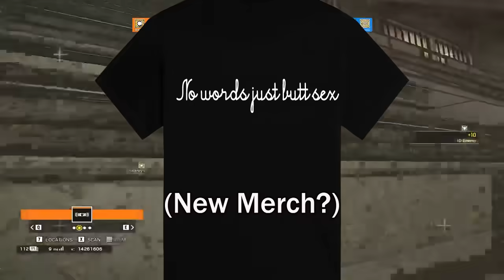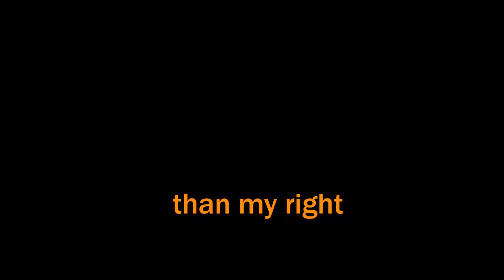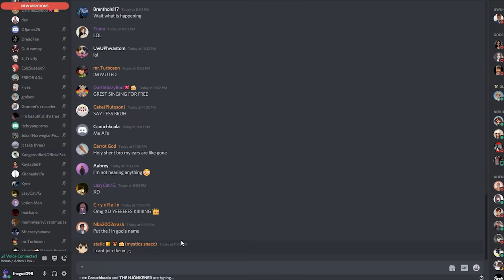We are TOTALLY sober in this siege video!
Happy Birthday Chris!!!

This growth is INSANE! Thank you so much for all the support and I'm mind blown that you guys love my content so much!